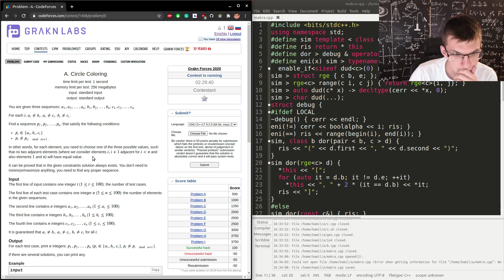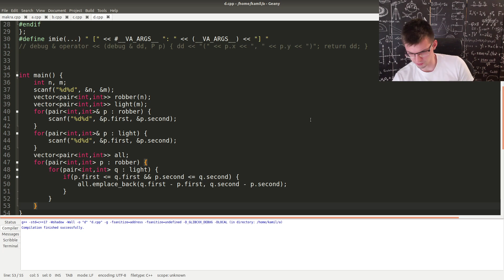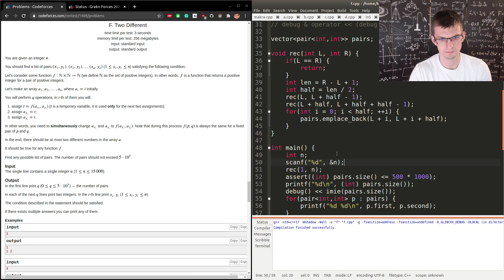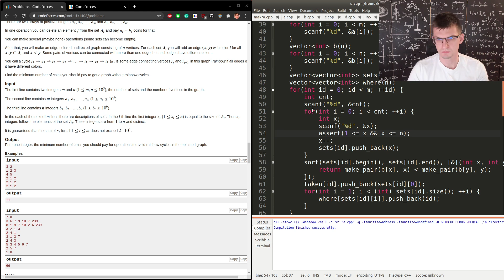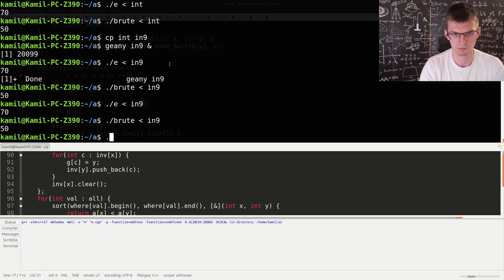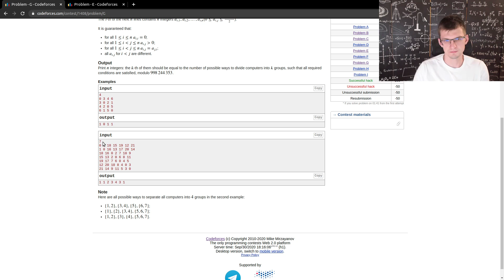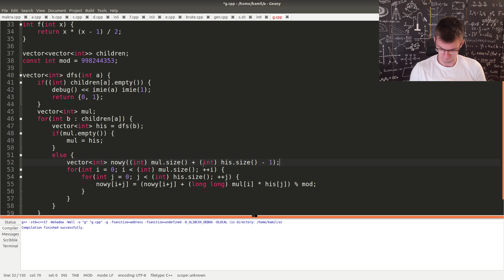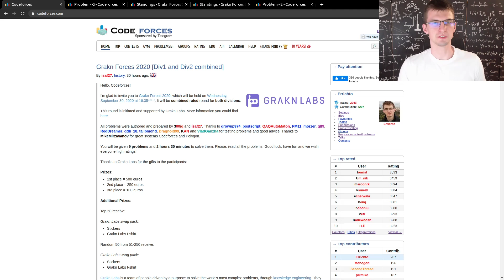Codeforces Grakn Round Screencast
Screencast of Codeforces Grakn 2020 with some commentary.